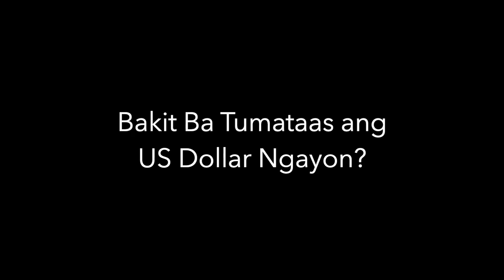Bakit Ba Tumataas ang US Dollar Ngayon?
Streamed last September 15, we explained why the US Dollar is going up. How an increasing US Dollar rate beneficial or detrimental to your current finances.

Is it just against the Philippine Peso or is it also happening against other currencies?

We tackle all these questions and more in this video.